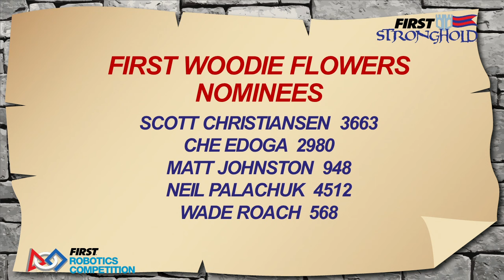2016 PNW District FRC Mount Vernon Opening Ceremonies Sunday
Footage of the 2016 PNW District FRC Mount Vernon Event is courtesy the FIRST Washington Media Crew.

To view match schedules and results for this event, visit the FRC Event Results Portal:

Follow the PNW District social media accounts for updates throughout the season!